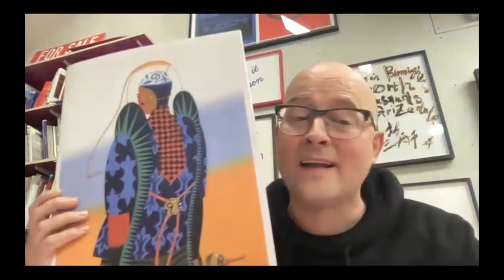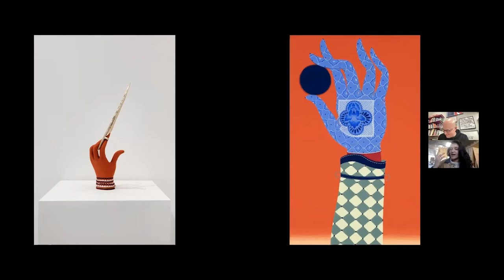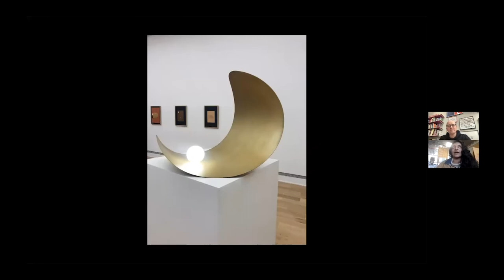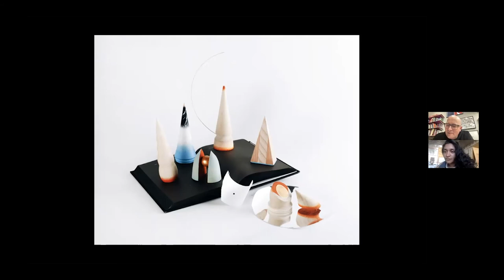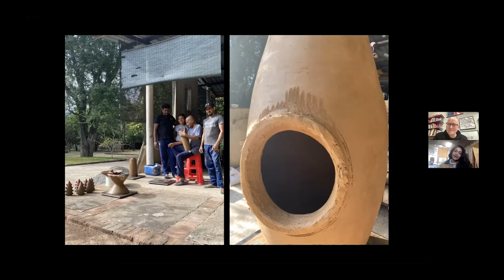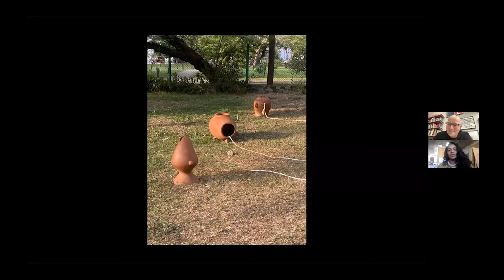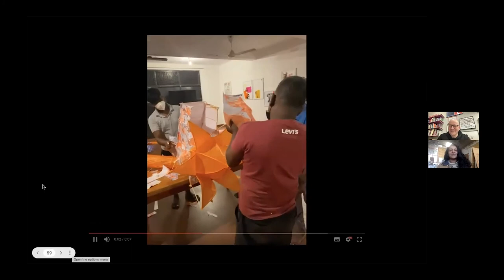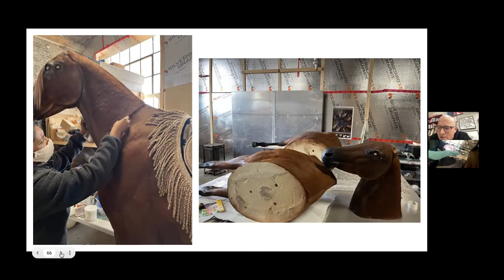ONLINE: Studio Visit: Rajni Perera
Join Rajni Perera and Gavin Wade for an informal discussion around her practice, her making processes, and the ideas that have informed the work she is developing for Traveller – an exhibition and offsite commission that launch in June as part of the Birmingham 2022 Festival.

Studio Visits are an opportunity to hear about an artists practice, what they are making and how they are making it as they work towards an exhibition at Eastside Projects.

Rajni Perera lives and works in Toronto. She explores issues of hybridity, futurity, ancestorship, immigration identity/cultures, monsters and dream worlds. All of these themes marry in a newly objectified realm of mythical symbioses. In her work she seeks to open and reveal the dynamism of the icons and objects she creates, both scripturally existent, self-invented and externally defined. She creates a subversive aesthetic that counteracts antiquated, oppressive discourse, and acts as a restorative force through which people can move outdated, repressive modes of being towards reclaiming their power.

Rajni’s project is supported by Birmingham 2022 Festival, Arts Council England, Canada House and Canada Council for the Arts.